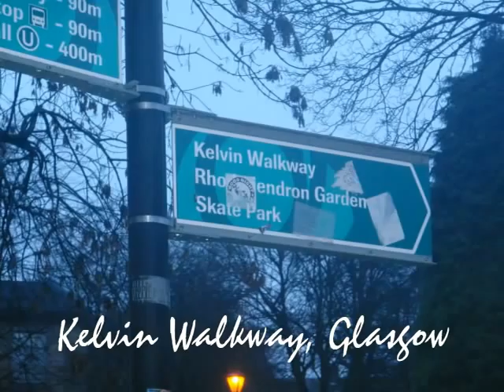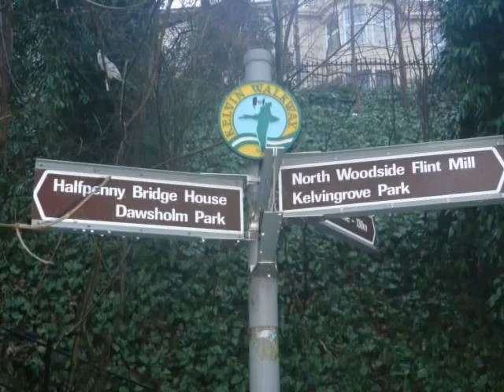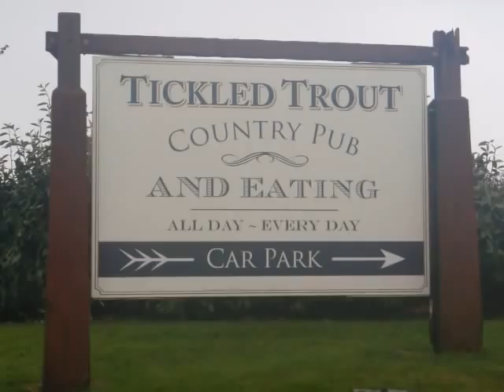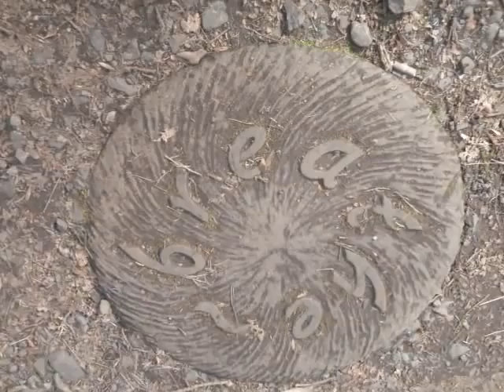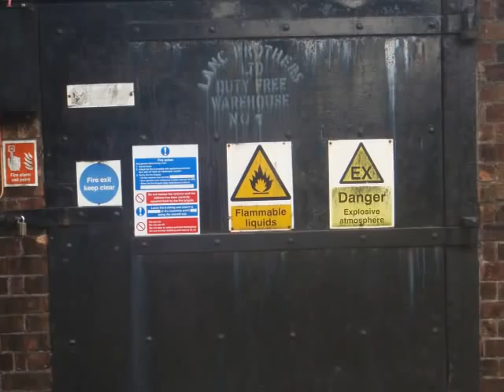WEST HIGHLAND WAY pt1 - 2011.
Commencing the walk from Kelvingrove Park in the centre of Glasgow adds another approximate 10-miles to the now 96-mile West Highland Way. Featuring  the summits of Dumgoyne (a very short detour from Glengoyne Distillery) and the fantastic views from Conic Hill before arriving at Rowardennan, this part of the video ends on the lower slopes of Ben Lomond (the ascent continues in Part 2).
"By yon bonnie banks, and by yon bonnie braes, -- Where the sun shines bright on Loch Lomon' -- Where me and my true love were ever wont to gae, -- On the bonnie bonnie banks of Loch Lomon' "

It was a bleak walk through the Glasgow parks but the wonderful granite monument by William Kellock Brown in memory of the Scottish writer and historian, Thomas Carlyle (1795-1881) greets the walker  en route. The monument comprises a rugged, largescale hewn torso and head that erupts out of a block of stone and was erected by public subscription in 1916.

Arriving at Milngavie its great to see the change that has taken place there in the last couple of years - yes, the place has finally woken up after more than 30 years  of hillwalkers arriving there and finally put up some welcoming signs!

Dumgoyne summit provides good views over the Way and much more: the immediate view further along the Campsie Fells being that of Earl's seat. The helicoptered in summit stone now replaces the old insignificant  small handful of stones. An indicator arrow on the new stone states Ben Lomond - just a pity none of the helicopter crew had a compass with them when they laid the stone eh! The steep descent ensures a swift return to the Way.

Approaching Balmaha the walk over Conic Hill is always spectacular and shouldn't be avoided if possible. Balmaha on the bonnie banks is a significant geological discontinuity as the Highland Boundary Fault traverses Scotland from the North Ayrshire island of Arran [see other videos] to Stonehaven in Aberdeenshire, separating two distinctly different physiographic regions - namely the Highlands from the Midland Valley. The fault line can clearly be observed on the descent from Conic Hill.

This video ends at Rowardennan on the lower slopes of the Ben above  the Loch: Geoffrey of Monmouth who died in 1154, detailed how King Arthur pursued his enemies up Loch Lomond and all but exterminated them on the islands and consequently overthrew an Irish army that came to their relief - and it was in 1263 that Olaf of Man with sixty ships from the fleet in Millport Bay headed up Loch Long then dragged the ships over the two-mile rise into Loch Lomond and swept the islands with sword and fire. The "Beacon Hill" is Scotland's most southerly Munro and its well worth allowing the extra time for the ascent above the Way where the Loch is at it narrowest and deepest.

The now 96-mile West Highland Way became Scotland's first official Long Distance Footpath when it was officially opened on 6th Oct. 1980. The Way departs Milngavie in search of Fort William and has been described as departing from the outskirts of Scotland's largest city [Glasgow] to the foot of its highest mountain [Ben Nevis], following the shores of its largest freshwater loch  before eventually heading over moorland into Glencoe from where Kinlochleven and Fort William are then reached.

Basically the Way passes from the lowlands, across the Highland Boundary Fault over Conic Hill above Balmaha and on into the Scottish Highlands. Much of the Way (see other videos posted) follows ancient and historic routes of communication and the route can be extended along the now waymarked Great Glen Way all the Way to Inverness. Although located only ten degrees of latitude from the Arctic Circle, the 'Highland Capital' and City of Inverness is sheltered at the top of the Moray Firth and enjoys milder weather than some places farther south.

"The road that leads to Rannoch is the gangrel's royal way,
But Ben Doran is to climb, with Stob Gour and Inverveigh"

[from the book - 'The Road to Rannoch and The Summer Isles']

This is Part One of the West Highland Way 2011. And cheers to Ray Hatfield for the downloads.
[all text and pictures - roddymck 2011].